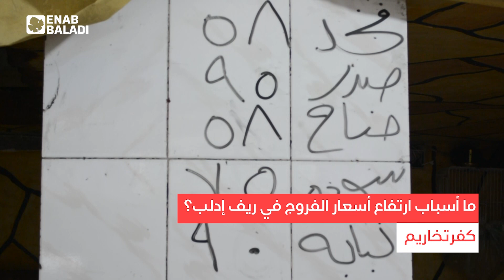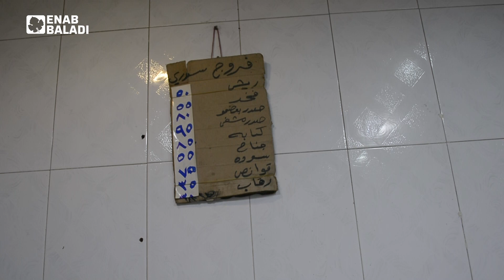ما أسباب ارتفاع أسعار الفروج في ريف إدلب؟